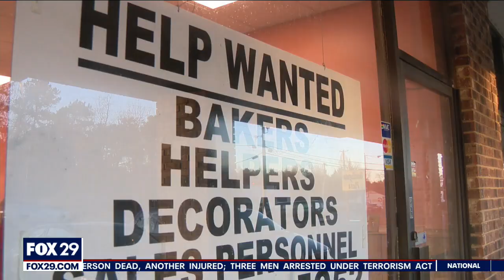Ray's Boozy Cupcakes to shutdown operations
After famously opening back in 2019, Ray’s Boozy Cupcakes is shutting down operations. Located in Voorhees, the shop was unique not just for selling boozy cupcakes but for their owner, Ray Boutwell who was 92-years-old at the time of opening.